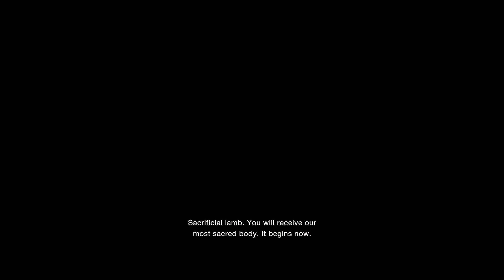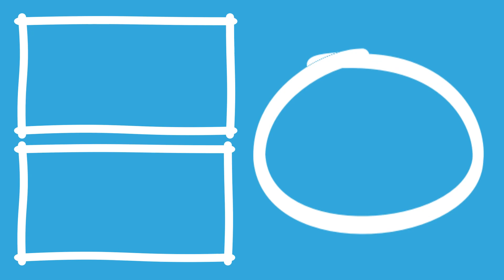Resident Evil 4 Remake (Part 5) - Da Lagos Boss Fight